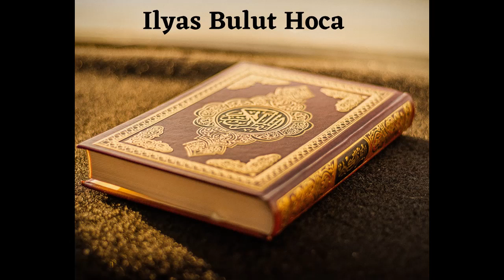179 B. Riyazüs Salihin Dersleri (Salihler Bahcesi) - Ustaadh Ilyas Bulut